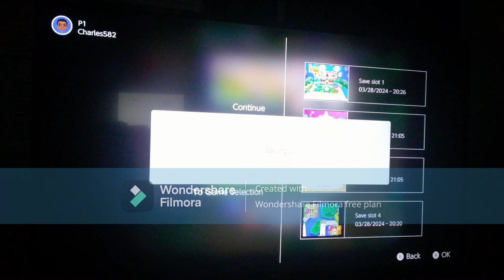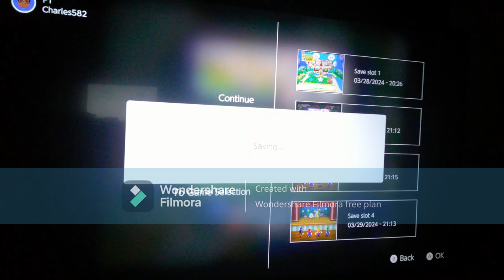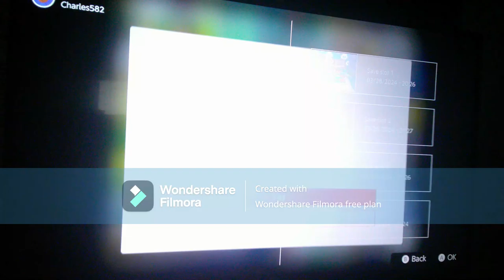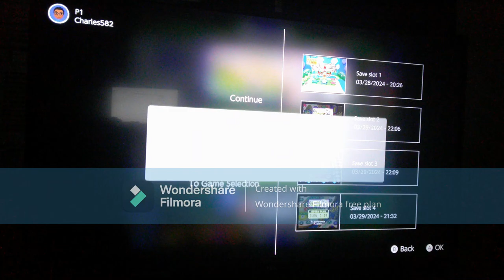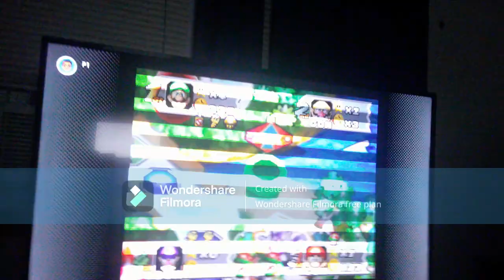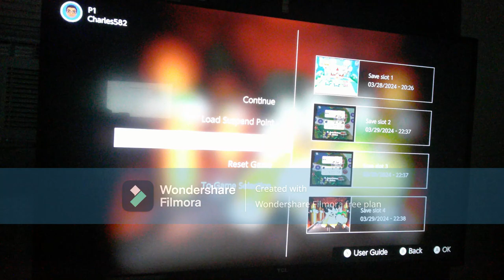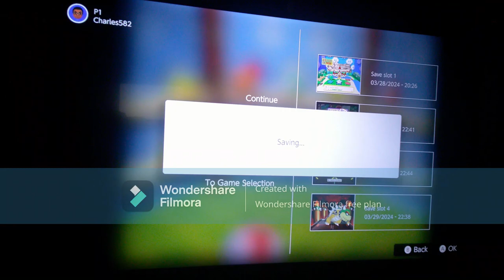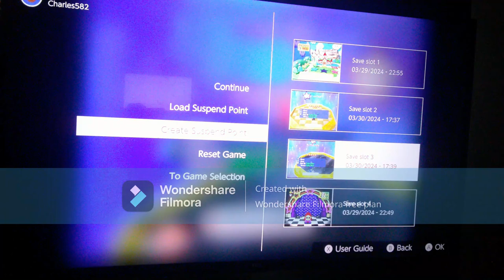Mario Party 3 - Story Mode Part 12 Finale with Luigi (Super Hard!) [Waluigi's Island & Ending]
My favorite channels: @Neo_The_SuperBlueFire @DRS4KAL95Colors @TaraTheSuperGamerGirl @Chrystal_ShadowTheStarGamer @TOON.LINK.12095 @CosmicFlareYT @batmanfan20batman @VictoriaTheEpicGamer2001 @SoldamWizard21 @bonitathegamergirl @Jakobe62YT

This is Part 12 and the finale of my Story Mode playthrough with Luigi on Super Hard difficulty from "Mario Party 3" for the Nintendo 64 - Nintendo Switch Online Expansion Pack. In this part, I will be playing on the "Waluigi's Island" Battle Royal Map as Luigi, beat the final boss in the "Stardust Battle" minigame as Luigi and watch the ending and credits!

With that, I have 100% successfully completed Story Mode on Super Hard difficulty as Luigi with all S Ranks in Mario Party 3 for the Nintendo 64 - Nintendo Switch Online Expansion Pack!